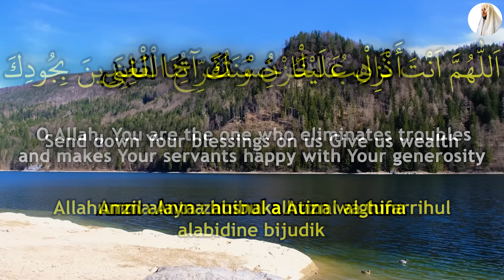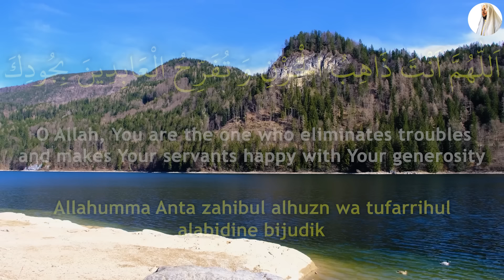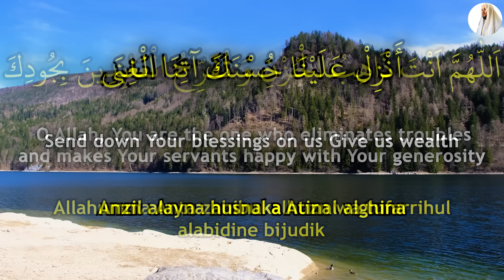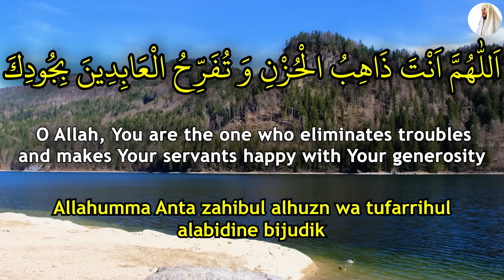When You Read It In Ramadan, You Will Get Your Wishes And Allah Will Help You! - (Ramadan Mubarak)